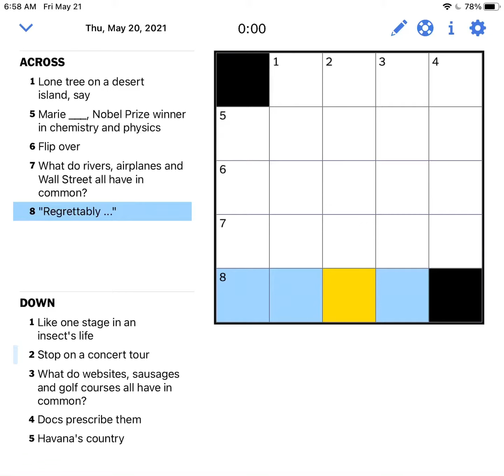NYT daily mini crossword puzzle(20-05-2021)